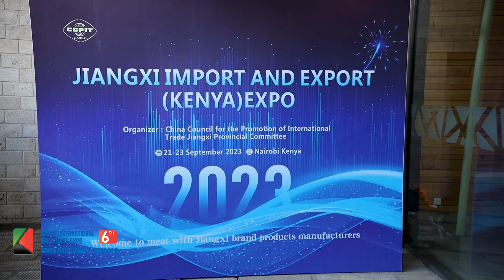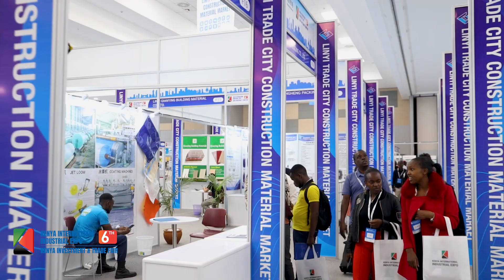Kenya International Industrial Expo 6th Edition - Closing day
Kenya International Industrial Expo